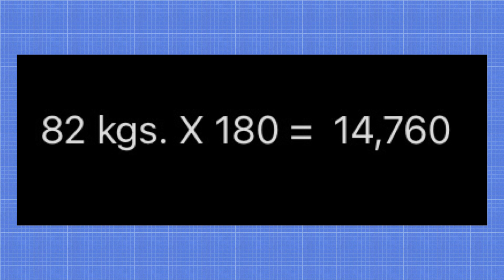NAG BENTA KAMI NG BABOY / BABUYAN SA PROBINSYA